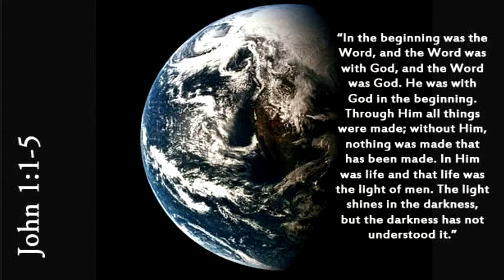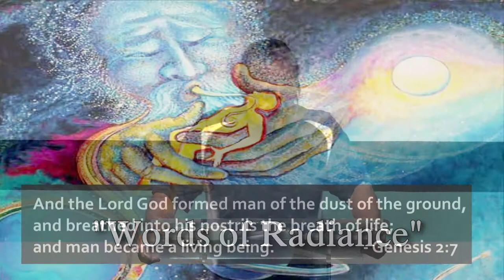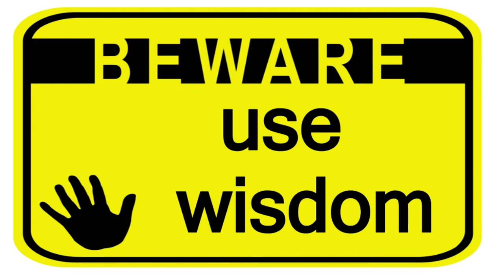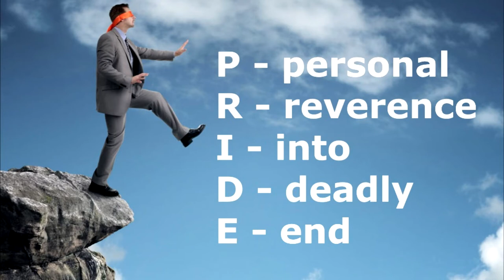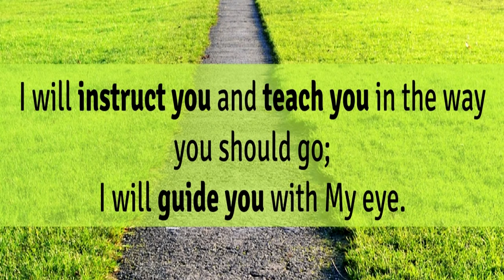Words of Radiance